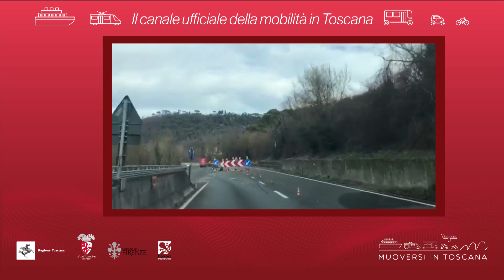Muoversi in Toscana - Edizione delle 11.30 del 19 gennaio 2020